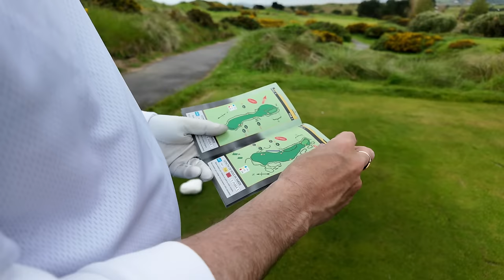The European Club - Off the beaten track episode 27